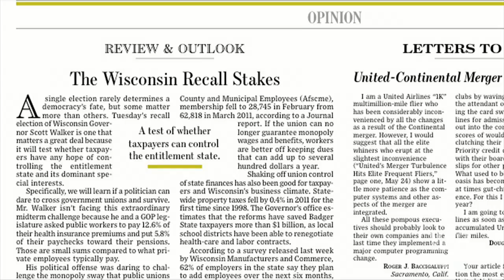What's at Stake in Wisconsin: WSJ Opinion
Editorial page editor Paul Gigot on Wisconsin governor Scott Walker's recall election. Photo: Associated Press.